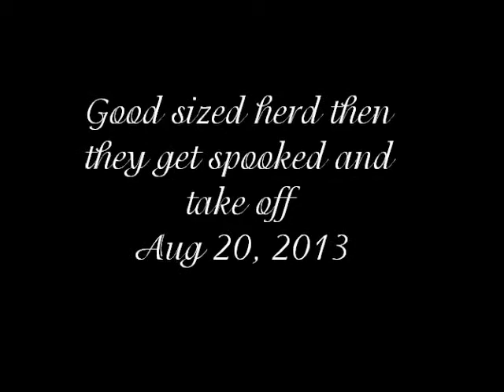The Wildebeest get spooked while at the pond Aug 20, 2013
Courtesy of Pete's Pond , Mashatu Game Reserve in Botswana, Africa